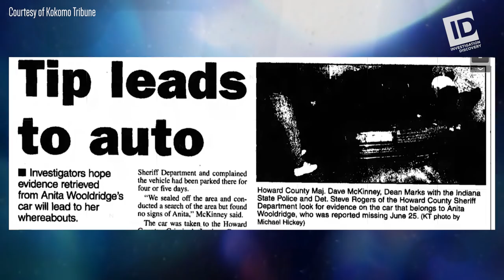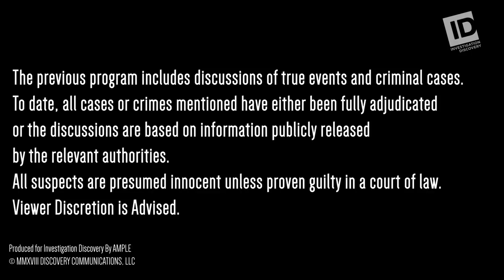Inspiring Stories of Survival | Crime Obsession with Traci Stumpf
The hardest part of being a true crime fan is that the stories we obsess over often have tragic endings.  But the truth is that there are plenty of stories out there where “victims” refuse to give up and do whatever it takes to survive.  This episode explores their stories.